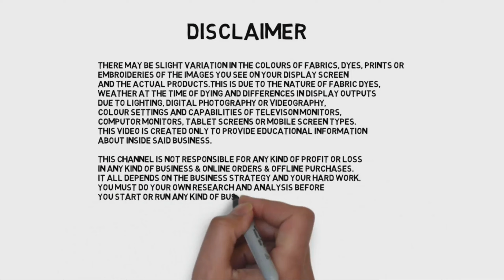Zarina Kaddi border ,Lazer Sarees ఒక్కో కాల్ చేస్తే చాలు కొరియర్ చేస్తాను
Classic Sarees
21-1-559
94 Bus stop
Back side High Court Road
500002
M.A.Qadeer